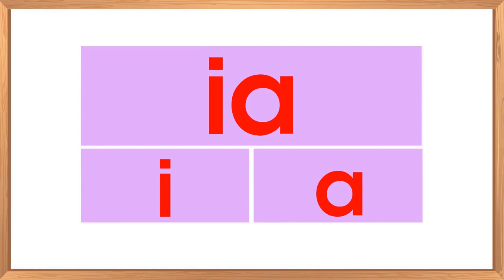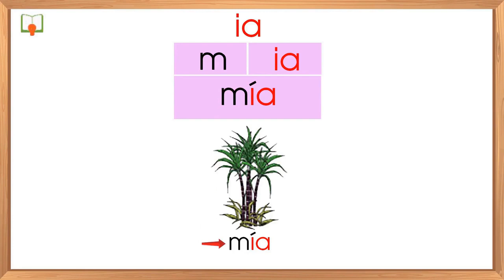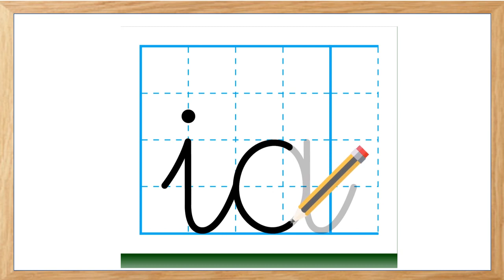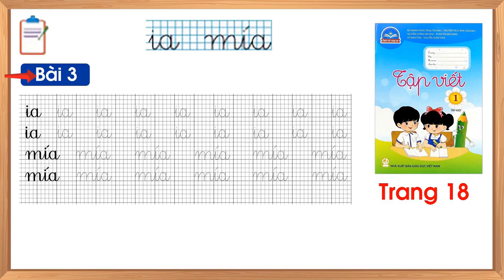Tiếng Việt 1 - Tuần 5 - Chủ đề: Ở nhà - Bài 3: ia (Tiết 1) – trang 54, 55